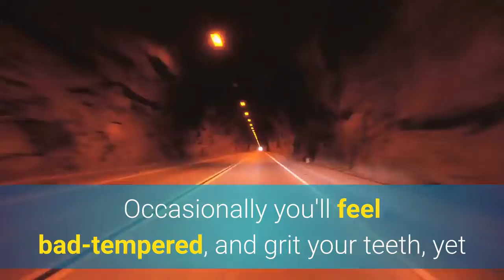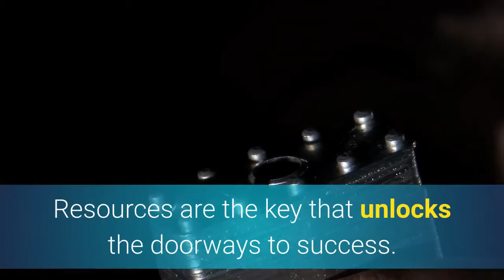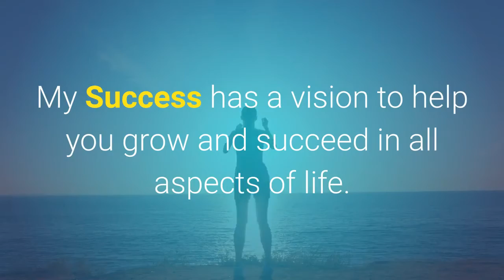What are your intentions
The Power Of Intentions - This Video Might Change Everything!

Intentions are GOALS mixed with PASSION
They are GOALS blended with powerful DESIRE

When you set an INTENTION for a result you want in your life, and BELIEVE it will come about - you are sending a signal to the universe, a signal to your own subconscious mind that will ensure you are actively SEARCHING for ways to make that desire a REALITY in your life.

When you have an INTENTION you are far more likely to achieve the results you want because you are actively searching for positive ways to make your intention true to you.

We make Educational Videos about Self Improvement (Personal Development) including various Self Improvement related subjects such as: The Mind, Human Psychology, Setting Goals, Reading People, Understanding Yourself, Executing Ideas, Health, Fitness, Confidence, Mental Strength, Relationships, Business, Finances, Marketing, Sales, Spirituality, Meditation, Emotions, Attraction and Social Skills.